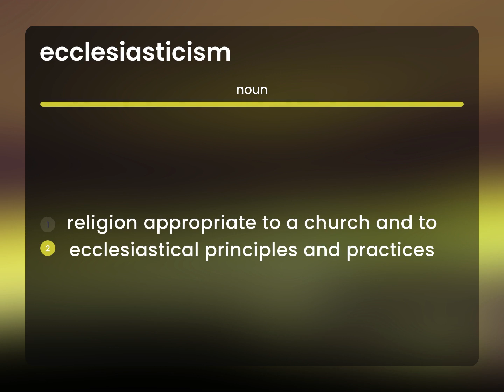Ecclesiasticism — ECCLESIASTICISM meaning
Definition of ECCLESIASTICISM

Susan Miller (2023, March 9.) What is Ecclesiasticism definition?